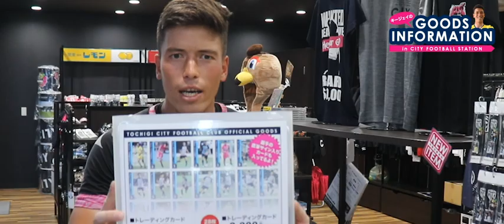【Vision Movie】関東リーグ1部後期３節新商品紹介／LUXPERIOR